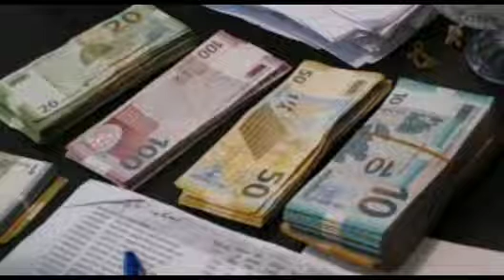🔴GÜNÜN ƏSAS XƏBƏRLƏRİ (13.10.2022)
Təsvir

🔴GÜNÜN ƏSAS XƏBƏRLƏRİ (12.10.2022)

Xub TV

15

Bəyəndikləriniz

1.041

Baxış sayı

12 okt

2022